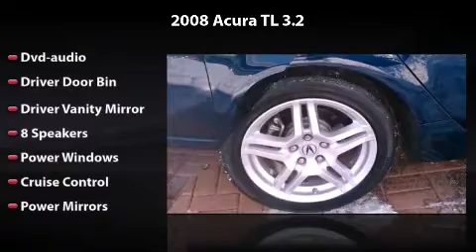2008 Acura TL 3.2